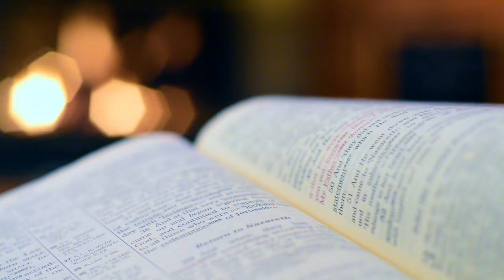The Epiphany of the Lord | Just The Facts | Homily By Fr. Denis Lemos, MSFS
Epiphany, also known as "Three Kings Day" and "Twelfth Day," after Christmas!
Epiphany was introduced into Western Christianity in the 4th century. The term epiphany comes from a Greek word meaning "appearance," "manifestation," or "revelation" and is commonly linked in Western churches with the visit of the wise men (Magi) to the Christ child (Matthew 2:1-12). Through the Magi, Jesus Christ revealed himself to the Gentiles!
There are many legends about this story of the wise men from the east. For instance, how many wise men were there? Some believed that there were 12 men who made the journey, but now almost everyone agrees there were three. One old legend even tells us the names of the three. Melchior, Balthasar and Casper. Yet another legend goes on to tell us that after seeing the baby, the three continued traveling as far as Spain, telling the world the good news about what they had seen. These stories bring the wise men a little more to life, and add some color to the meaning of Christmas!!

Special Character of Christmas Story: HEROD
Lesson from Feast of Epiphany:
CONSIDER THE ROAD OF SPIRITUAL DISCERNMENT
CONSIDER THE ROAD OF DYNAMIC FAITH
Sometimes we must turn and take another road in order to find Jesus. Are you ready?

Leave your thoughts and comments below - we would love to hear from you...

Time stamps
00:00 – Intro
00:15 – Reflection
04:39 – Herod
08:21 – Road of Spiritual Discernment
09:53 – Road of Dynamic Faith
11:13 – Recommended Videos